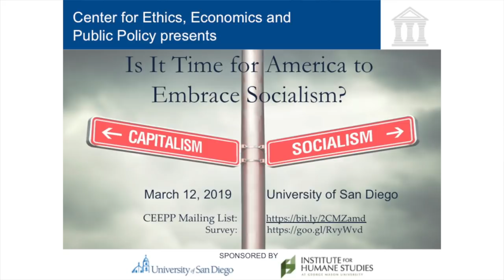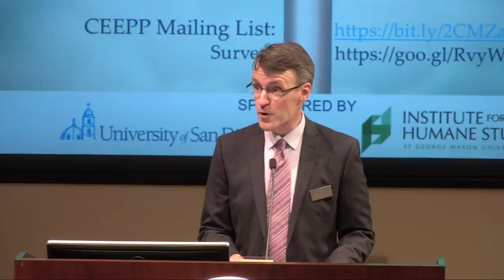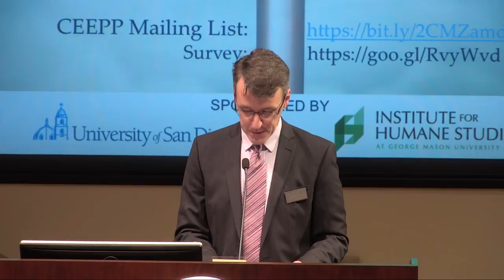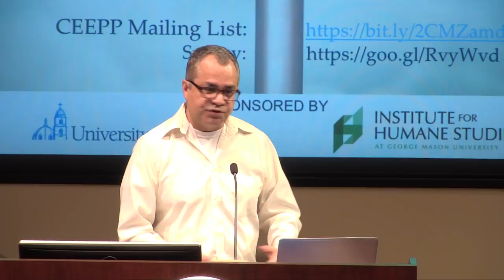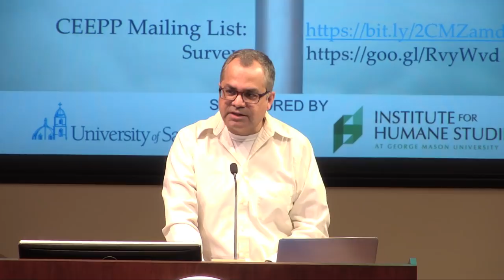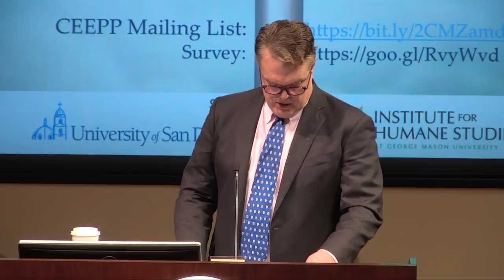Debate: Is It Time for America to Embrace Socialism?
From the 2016 presidential campaign of Bernie Sanders, to the 2018 congressional campaign of Alexandria Ocasio-Cortez, the idea of “democratic socialism” appears to have captured a large segment of the American imagination. But what exactly is democratic socialism? Would a socialist America be a more socially just America? Is socialism a viable form of economic organization for a complex and dynamic society? Join USD’s Center for Ethics, Economics, and Public Policy for a debate featuring Vivek Chibber, professor of sociology at New York University, and Michael Munger, professor of political science at Duke University.
Filmed March 12, 2019, at the University of San Diego's Center for Ethics, Economics, and Public Policy